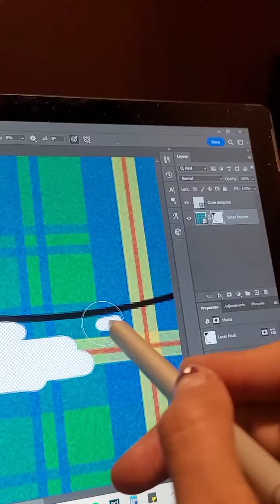A typical day in my life 👷‍♀️👩‍🔧Music: Porcelain Musician: Silicon Estate